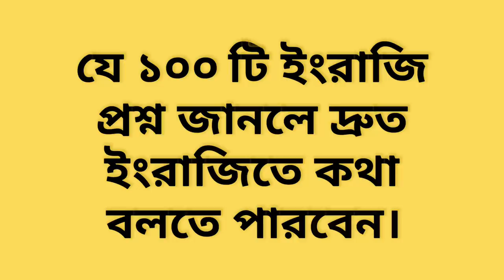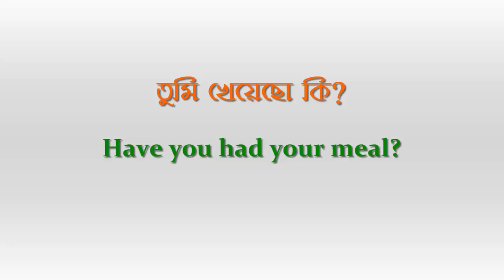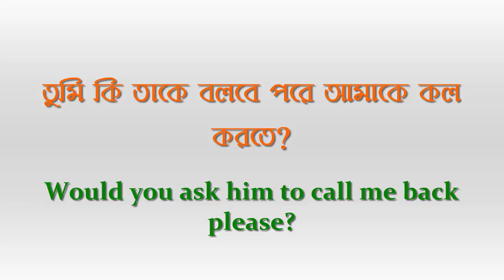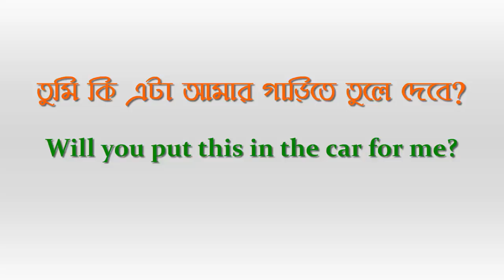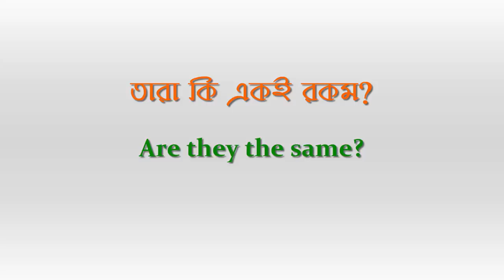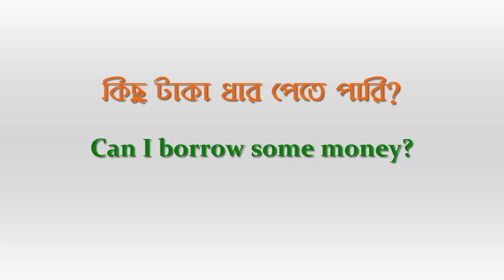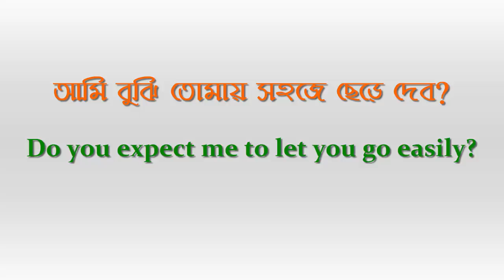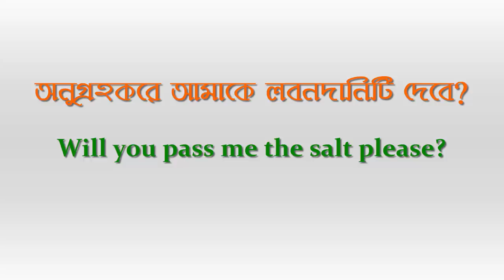মাত্র ১০০ টি প্রশ্ন শিখে অনর্গল ইংরাজি বলুন || Most Common Questions in English #02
আপনি মাত্র ১০০ টি প্রশ্ন শিখে অনর্গল ইংরাজি বলুন, এখানে আমি আজ 100 Most Common Questions in English with Bengali meaning দিয়েছি, যার ফলে আপনি সহজেই শিখতে পারবেন। এর আগের ভিডিওটিতে আমি অনেক গুলি Common Questions দিয়েছিলাম আপনারা একবার দেখে নিতে পারেন। এই প্রশ্ন গুলি আপনাকে ইংরাজিতে কথা বলতে সাহায্য করবে।
অনেকেই আছেন যারা ইংরাজিতে কথা বলতে পারেন না, ভয় কিংবা লজ্জ্বা পান। আবার আমি অনেককে দেখেছি যারা কেউ কিছু জিজ্ঞাসা করলে তার উত্তর দিতে পারেন, কিন্তু নিজে ইংরাজিতে প্রশ্ন করতে ভয় পান। যার ফলে ইংরাজি conversation টা দীর্ঘ হয় না।
কিন্তু ইংরাজিতে প্রশ্ন করা খুব সহজ। তাই আমি ১০০ টির বেশী Common Questions দিলাম যেগুলি অভ্যাস করলে আপনি সহজেই বুঝতে পারবেন যে কিভাবে ইংরাজিতে question করতে হয়। এই ১০০ টি প্রশ্ন শিখে নিতে পারলে আপনি ১০০০ এর বেশী প্রশ্ন তৈরি করতে পারবেন।